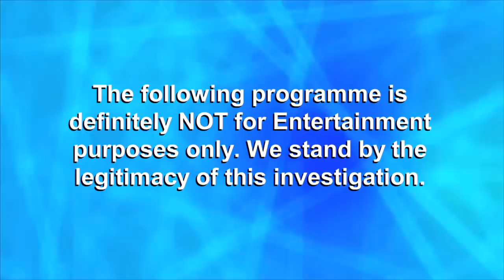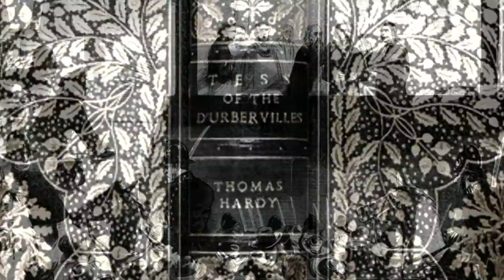MH Extra Dorchester Prison Pt1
Part 1 of the Most Haunted Extra investigation of Dorchester Prison. Karl and Stuart take on the fearsome Dorchester Prison. A place that tests the boys to the limit.